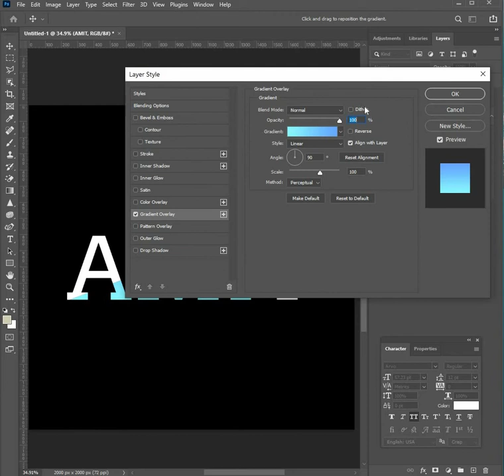Sliced Text Effect in Photoshop | 1 Minute Tutorial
How to create Sliced Text Effect in Photoshop. In this Photoshop tutorial, I will show you how to create Sliced Text Effect in less than 1 Minute in photoshop.